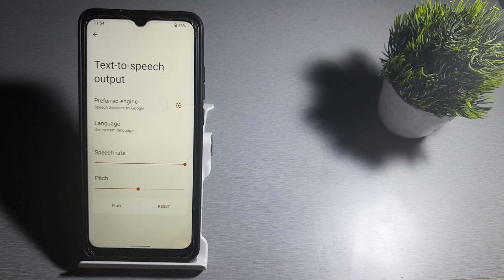how to high speech rate in redmi 9 redmi 9 me speech rate setting kaise high kare